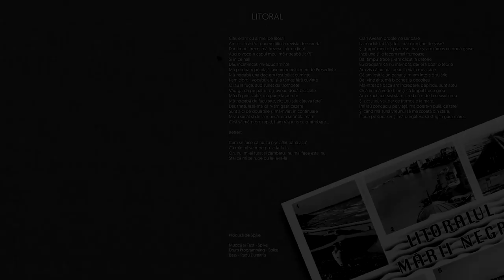Spike - Litoral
Produs de Spike
Muzică: Spike
Text: Spike
Drum programming: Spike
Bass: Radu Dumitriu

Mix / master: Grasu XXL și Cristi Dobrică

Label:  Okapi Sound | Universal Music România